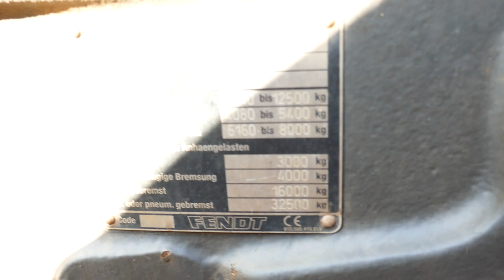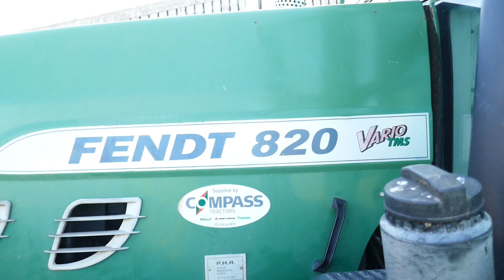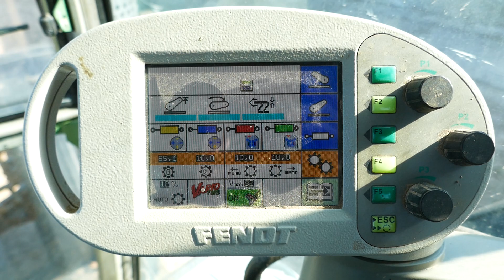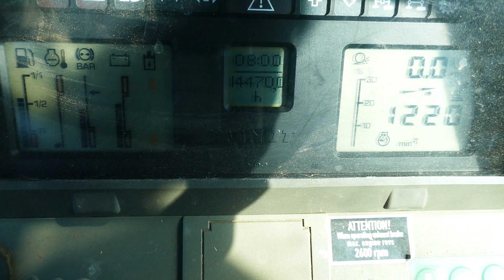2011 FENDT 820 VARIO TMS 4WD TRACTOR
2011 FENDT 820 VARIO TMS 4WD TRACTOR
To be offered for sale through Stags Online Timed Auctions.